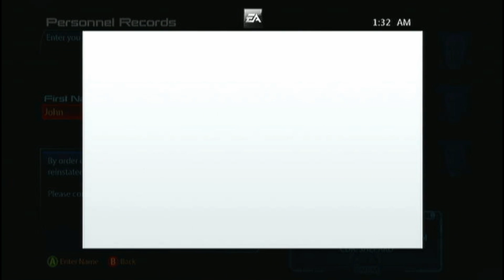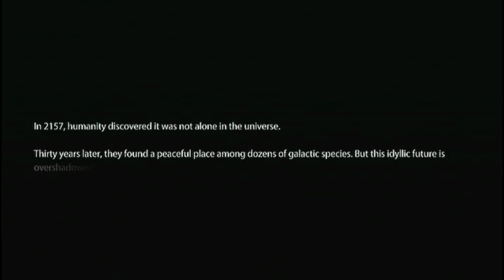Let's Play: Mass Effect 3 Ep.1 - The Beginning & Free Game GIVEAWAY (Xbox, PS3, & PC)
2) Say "I Love Mass Effect 3" in the comment section below.

*If you are the winner, I will send you a private message on YouTube and ask what console you would like the game for.*